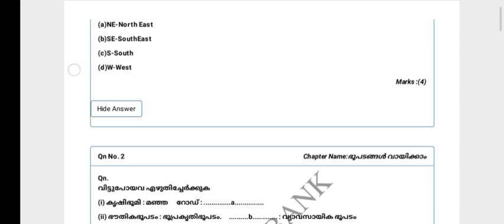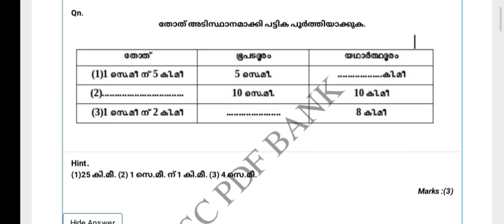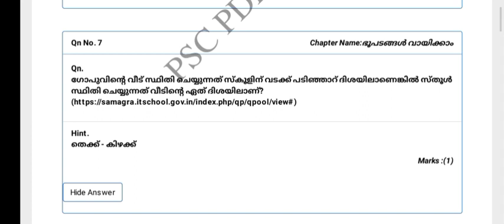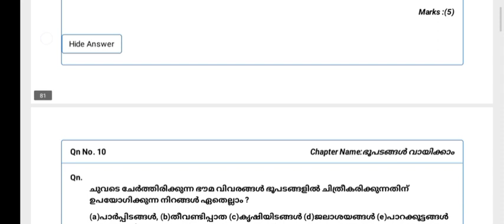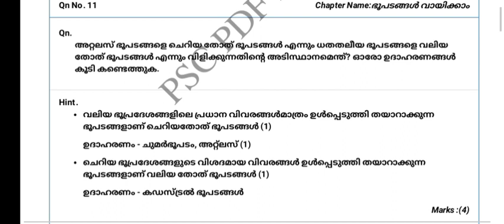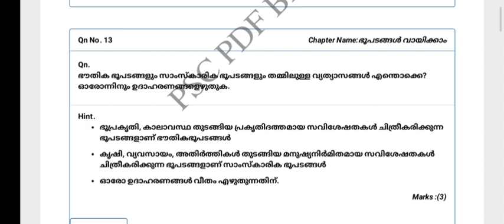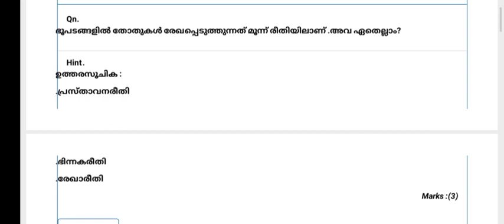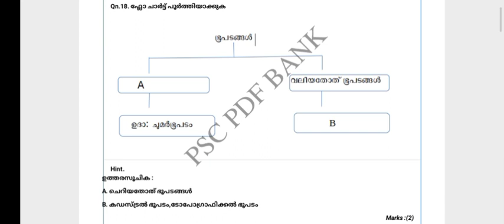ലോകഭൂമിശാസ്ത്രം || സമഗ്ര Question Pool Series || Part - 2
Kerala PSC തുടക്കകാർ,10th Level Mains, Degree Level Prelims and Mains തുടങ്ങിയ എക്‌സാമുകൾക്ക് വേണ്ടി തുടങ്ങിയ പഠന ഗ്രൂപ്പാണ് ഇത്. ഇതിൽ ഞങ്ങളുടെ കയ്യിലുള്ള PDF നോട്സ്, സ്റ്റഡി മെറ്റീരിയൽസ്, വോയിസ്‌ ക്ലാസുകൾ തുടങ്ങിയവ സൗജന്യമായി തരുന്നതാണ്. ഗ്രൂപ്പിൽ ആഴ്ചയിൽ ഒരു ദിവസം ക്വിസ് പോലുള്ള പ്രോഗാം നടത്താം. താല്പര്യമുള്ളവർക്ക് ക്ലാസുകൾ എടുക്കാം. എന്ത് ആവിശ്യത്തിനും അഡ്മിനെ ബന്ധപെടുക.

Share your doubts & thoughts :

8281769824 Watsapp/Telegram